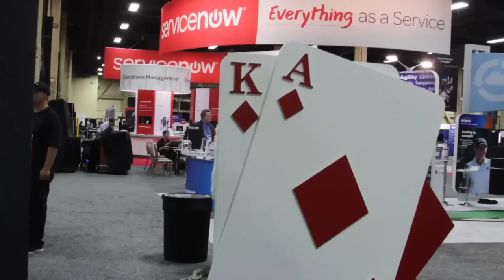Jen Stroud | ServiceNow Knowledge15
01. Jen Stroud, ServiceNow, Visits theCUBE!. (00:29)
02. What Is the Fast-Paced Culture Like at ServiceNow?. (01:39)
03. Why HR Managers Can't Work in Spreadsheets Anymore?. (02:33)
04. Complimenting What Other Technologies are Doing. (05:02)
05. What Experience Do You Want to Provide HR Managers?. (06:15)
06. What are the Main Workflows that HR Managers have to Manage?. (08:11)
07. Many Organizations Have HR Managers Handle Performance Reviews. (10:13)
08. What Does Systems of Engagement and Systems of Record Mean?. (11:23)
09. What's Happening with Mobile?. (13:10)
10. What About Other HR Platforms?. (14:02)
11. Becoming More Well-Known in the HR World. (15:02)

Jen Stroud, ServiceNow, at ServiceNow Knowledge15 with John Furrier and Dave Vellante